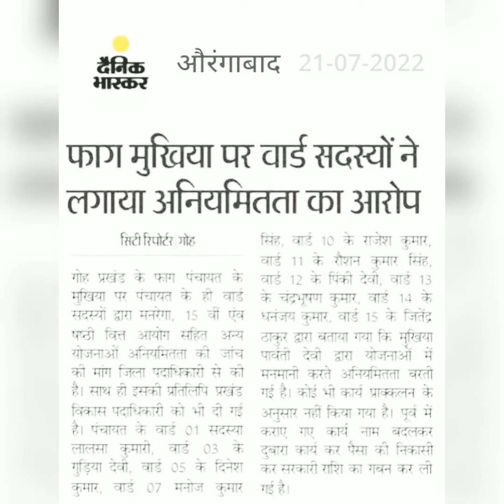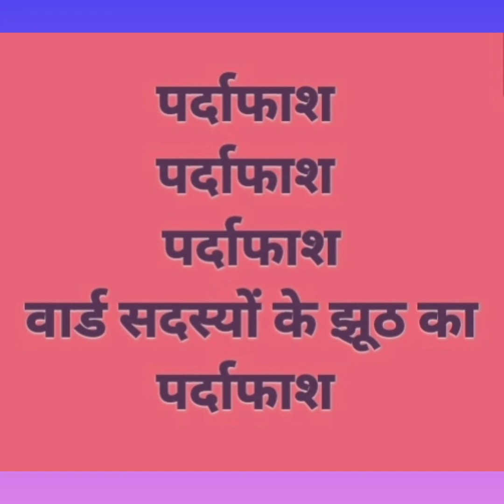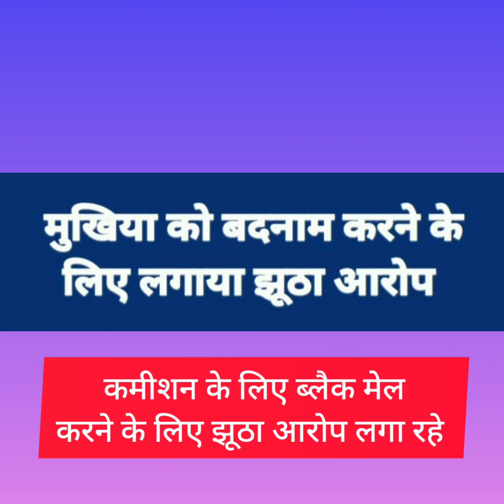फाग पंचायत के वार्ड सदस्यों द्वारा मुखिया पर लगाया गया झूठे आरोप का पर्दाफाश